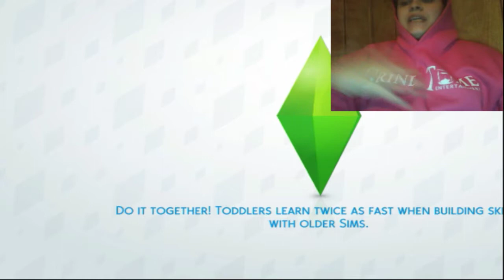Sims 4 Celebrity Addition Queen & Clarence also Cardi B & Offset 😮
Watch to see what this video is about, love & appreciate you all 😘